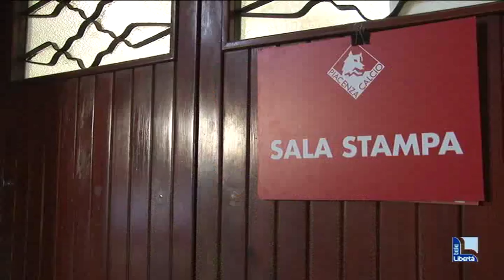Piace pronto per l'Olbia, Franzini: "Campagna acquisti di livello, ora risaliamo la classifica"